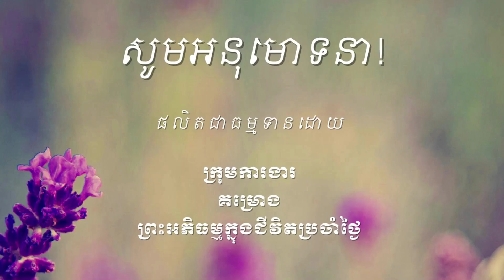455 ថេយ្យាវហារក្នុងការបោកបន្លំចែកជា៤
ឯកសារដែលសិក្សាក្នុងវីដេអូនេះអាចរកបាននៅទីនេះ http

ចិត្តដែលគេហ្វឹកហាត់បានល្អហើយ រមែងនាំសេចក្ដីសុខមកអោយ។

ចិត្តដែលគេគ្រប់គ្រោងបានល្អហើយ រមែងនាំសេចក្ដីសុខមកអោយ។